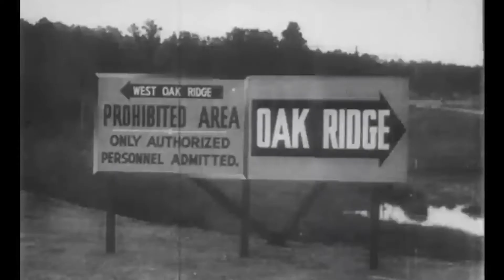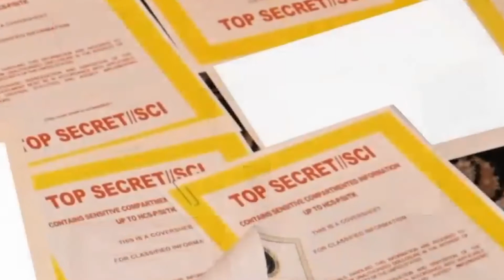MELITA NORWOOD - The Granny Spy: Unveiling the Life of Espionage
Grandmother The Spy and no one noticed that this grandmother is working for decades for KGB!!

British civil servant Melita Norwood, born on March 25, 1912, became famous for her role as a Soviet spy. In the late 1990s, she and her espionage exploits entered the public consciousness.

In 1932, Norwood began her professional life as a secretary for the British Non-Ferrous Metals Research Association (NMRA). But it was her membership in the British Communist Party that set her on the path to becoming a Soviet spy.

Norwood collaborated with the Soviet intelligence agency, the KGB, for more than three decades, from the late 1930s to the 1970s. She revealed a wealth of technical and scientific data regarding Britain's atomic research, including knowledge about the creation of nuclear weapons.

During her lifetime, Norwood's espionage efforts mainly went undiscovered. Since she appeared to be a low-key and devoted government worker, no one suspected her of being a spy. Norwood's actions were not revealed to the public until 1999, when the Mitrokhin Archive, a trove of KGB materials, was released.

The dispute surrounding Norwood's espionage activities and the efficacy of British counterintelligence during the Cold War arose from the discovery of his activities. She was labelled the "Granny Spy" because of her advanced age when she was discovered.

Norwood, whose eavesdropping was seen as treason by some, explained that she did it because she believed she was contributing to a stable relationship between the United States and the Soviet Union. She said she acted for the sake of peace and to stop a nuclear monopoly.

The statute of limitations for espionage crimes had long since passed, thus Norwood could face no legal repercussions for her activities. Instead, she spent her later years seeking attention from the press and public while staunchly defending her stance.

When considering allegiance, ideology, and the ethics of espionage, Melita Norwood's case stands as a key example from the Cold War era. Her experience sheds light on the murky, covert realm of Cold War era information gathering.